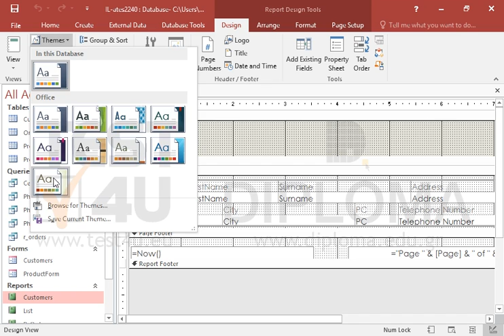Change the theme of the Customers report to Wisp. Save and close the report.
Change the theme of the Customers report to Wisp.